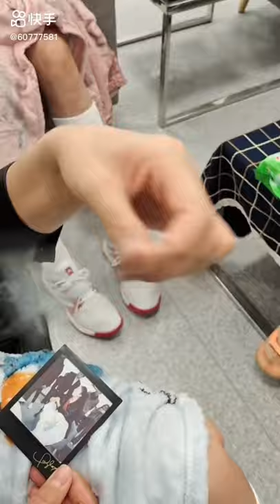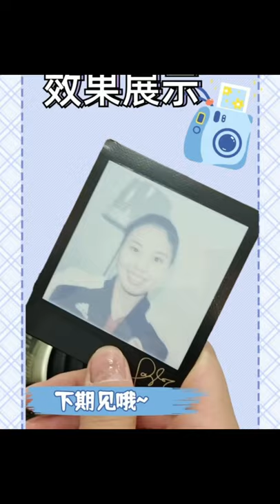中國女排龔翔宇Gongxiangyu ~ (【小宇的plog】系列1-7